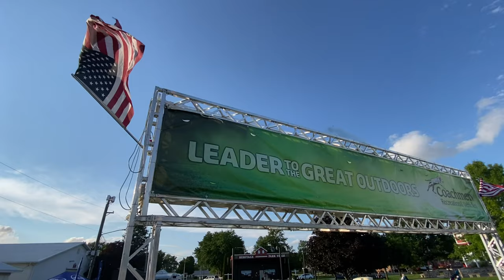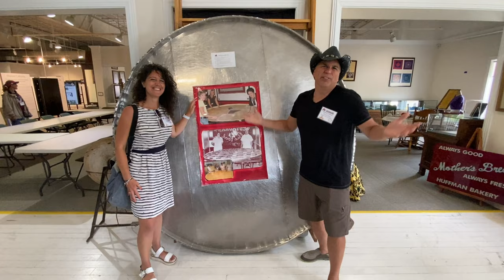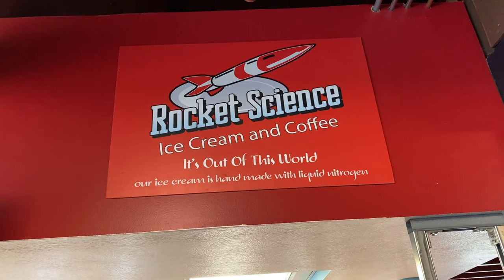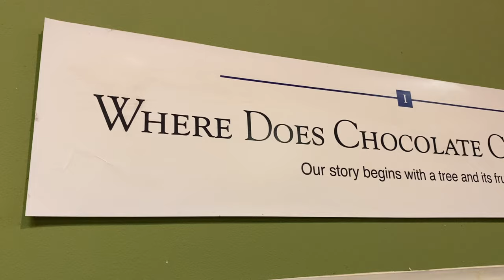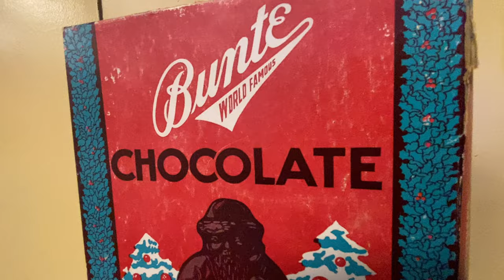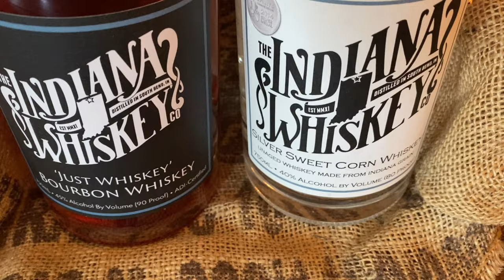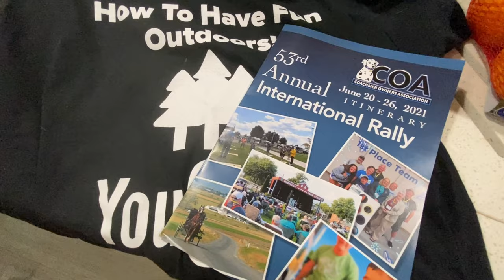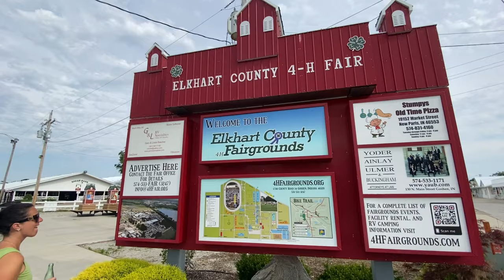2021 53RD COACHMEN OWNERS ASSOCIATION (COA) RALLY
2021 53RD COACHMEN OWNERS ASSOCIATION (COA) RALLY. If you love Coachmen RVs, you will love this video! Alice from Italy & Tommy T will highlight the great northern Indiana rally excursions, provide some interviews and highlights of the event! This was a great event held in Goshen Indiana in June of 2021. Also maker sure you watch Part 1 - Nick, GM of Coachmen Class B Rvs, 2 Coachmen Class B offering - Nova vs. Beyond vs. Galleria, and 4 - Interview with Dean (King of FB Group on Beyond/Crossfit with over 3,400 members) and the rest of the Class B group at the COA Rally!

The first Coachmen RV products were manufactured in a 5,000 square foot plant in downtown Middlebury, Indiana, by Coachmen Industries, a company founded by three brothers: Tom, Keith and Claude Corson. Coachmen’s first year of production totaled 12 travel trailers, a single truck camper and 80 truck caps. Since then, over three quarters of a million Coachmen recreational vehicles have been produced and sold.

In December of 2008, Coachmen RV became a proud brand of Forest River, Inc., a Berkshire Hathaway company.

Today - Coachmen RV, a division of Forest River, Inc., is headquartered in Middlebury, Indiana, with our primary manufacturing facilities occupying over 220 acres with more than 23 acres under roof serving as dedicated manufacturing facilities for Coachmen branded Class A Motorhomes, Class B Motorhomes, Class C Motorhomes, Fifth Wheels and Travel Trailers. Our Camping Trailers are manufactured in our Centerville, Michigan, manufacturing facilities occupying 90 acres.

This even was for all the owners of Coachmen Beyond, Coachmen Galleria, Coachmen Nova, Coachmen Persuit, Coachmen Mirada, Coachmen Encore, Coachmen Sportscoach, Coachmen Sportscoach SRS, Coachmen Sportscoach RD, Coachmen Concord, Coachmen Freelander, Coachmen Leprechaun, Coachmen Brookstone, Coachmen Catalina Trail Blazer, Coachmen Adrenline, Coachmen Prism, Coachmen Chaparral, Coachmen Freedom Liberty Edition, Coachmen Spirit, Coachmen Catalina, Coachmen Apex, Coachmen Apex Nano, Coachmen Clipper, Coachmen Viking, Coachmen Clipper, and more!

To learn more about Coachmen and the COA, see below
Coachmen
Our Van Named Discovery Bus!
The layout of our camper van!

Join Alice from Italy, Tommy T, Rocky (Yorkie) and Gypsy (Silky) on How To Have Fun Outdoors! Our outdoor videos are all about work life balance and motivating YOU to get outside and have fun! You will even learn a little Italian one word at a time (a great way to learn a new language). You will also learn all about new outdoor activities, incredible outdoor adventures, amazing adventure travel locations, RV camping, great product reviews and much more! In addition, you can enjoy Vanlife as they travel around the country in their new Coachmen Beyond 22c (Formerly known as Crossfit) 2021 Class B RV Camper Van named "Discovery Bus"! You will also have fun on the new 2021Boat named "Discovery".

Also check out our product review videos on RV & camper van products, camping products, outerwear, fishing gear, hiking gear, boating products, and much more.

Our goal is simple! Get outside! Ideas for work life balance!